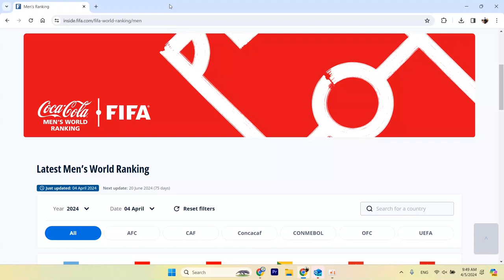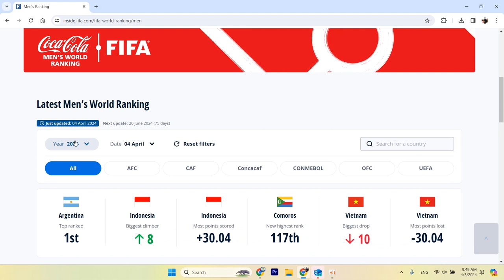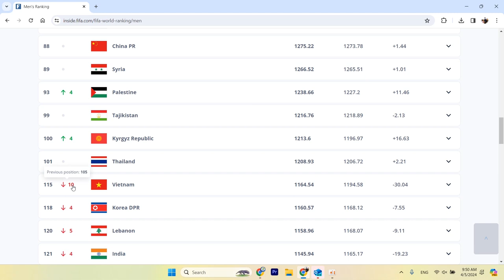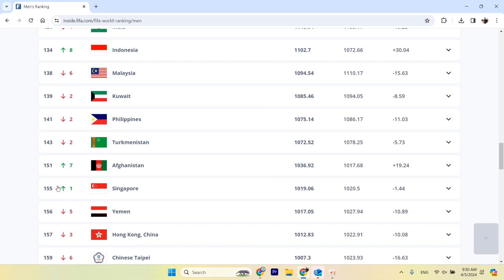Latest Men’s World Ranking laos national team / ອັນດັບໂລກຂອງ ທີມຊາດລາວ ຈັດເດືອນ ເມສາ 2024